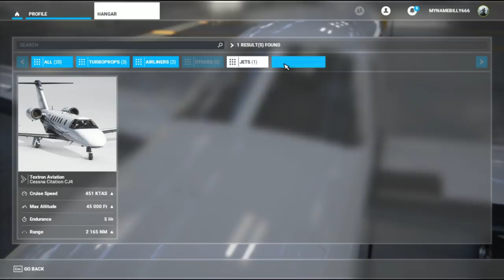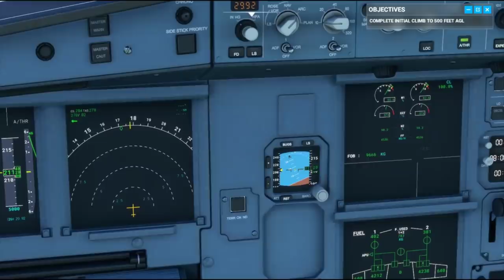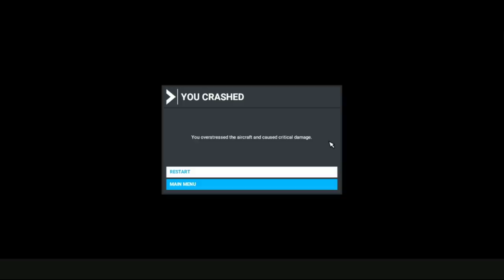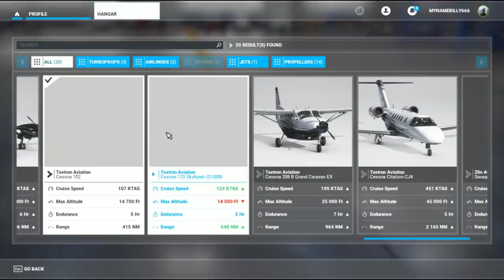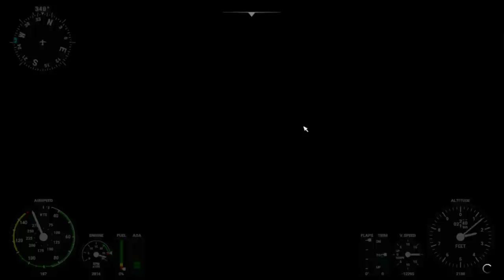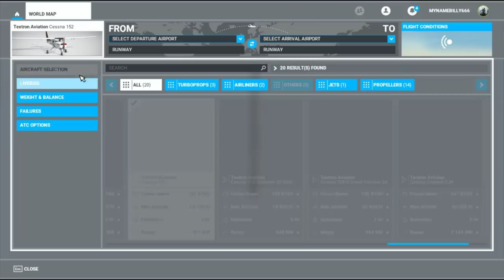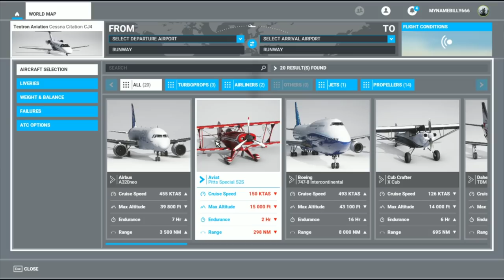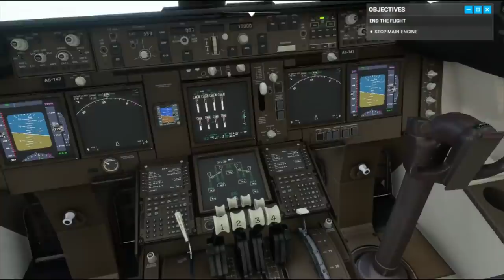[Vinesauce] Joel - Microsoft Flight Simulator ( Part 1 )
I got my flight license in a cereal box

Like the stream? Draw something for the Vinebooru!